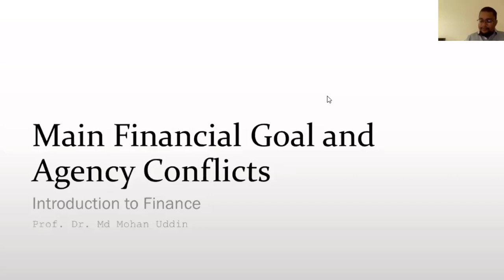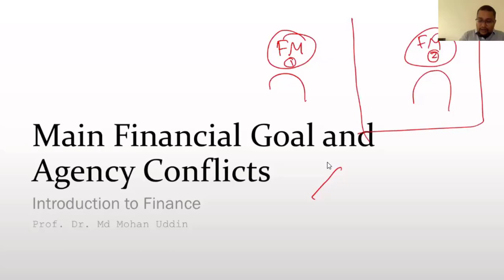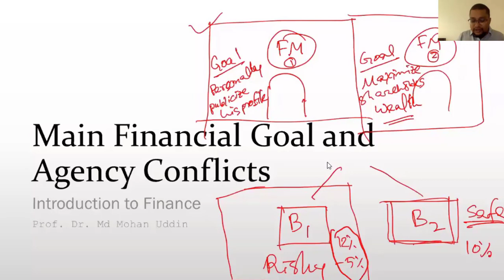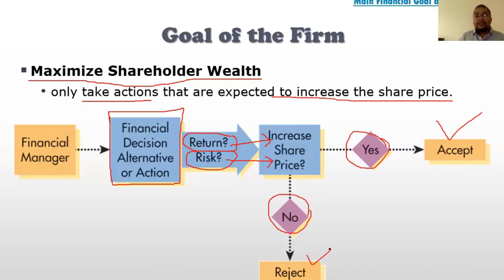Main Financial Goal of a Firm Shareholder Wealth Maximization Detailed Explanation